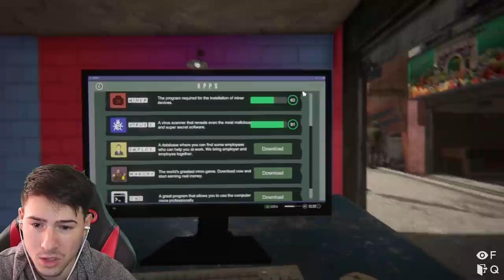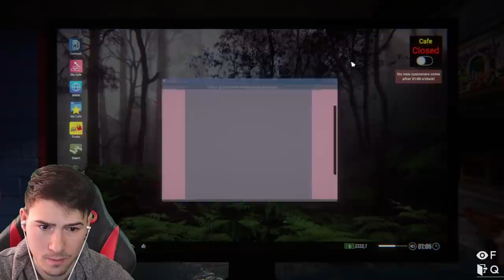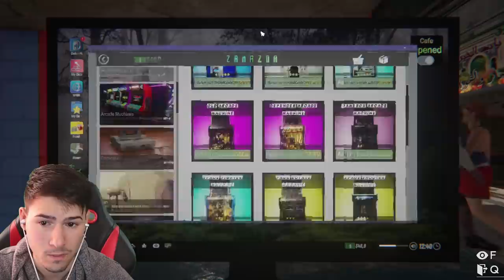СТАНА ПОЖАР В КАФЕТО МИ! 😨